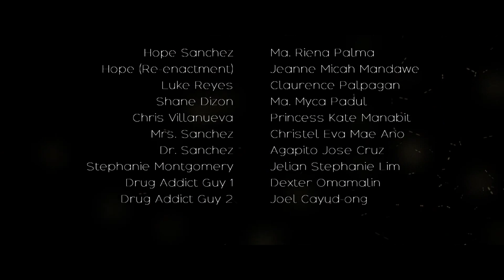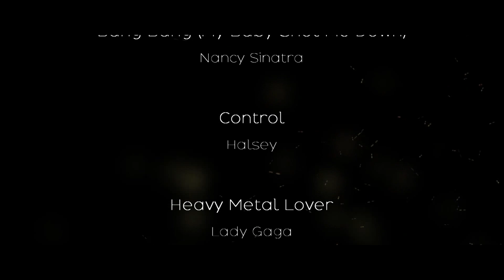Angel Down (Short Film) - Extended Director's Cut | CtrlCarl Productions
"They wore masks of deception and slithered themselves into my veins, until I couldn't get enough" - Hope

CtrlCarl Production presents to you Dipolog city's Kontra-Droga Film Contest 2016 award winning short film about a Filipina teenager, Hope Sanchez, who was lured to the realm of drugs. In this narrative film, she unraveled her story of how she lost her name. An action and drama-packed film with a big twist that is timely and relevant to the Philippines' War on Drugs.

Directed and Edited by: Carl Joseph Lara
Voice acting and script supervised by: Tristan Kyle David
Story and Script written by: Frances Narisse Anotado

Note: Explicit scenes were shorten to avoid controversies to young viewers.